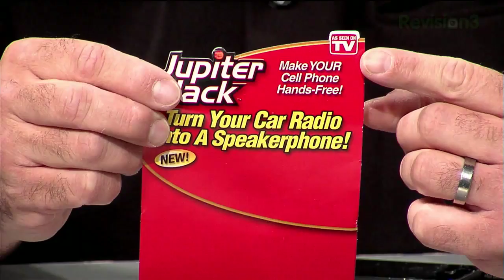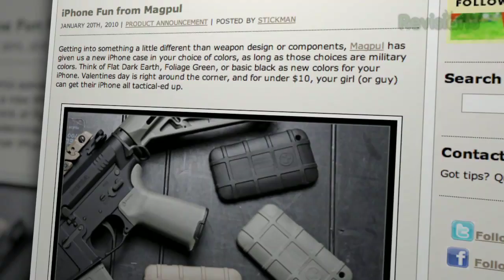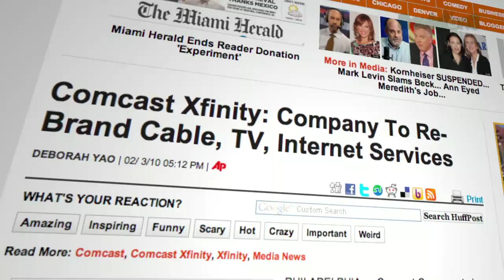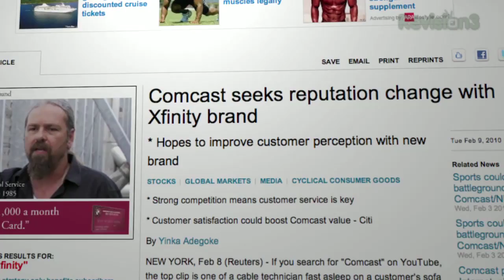Great Tech Found in The Local Drugstore! - Tekzilla Clips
The Jupiter Jack (As Seen On TV!) sells for $10 at the local Walgreens... can it possibly be a decent hands free device for your cell phone? (We don't expect it to be as good as a $75 BlueAnt Supertooth 3!) If you're short on space, 360 Electrical's 4 Outlet Rotating Surge Protector is worth a look. And who keep stealing our 50 packs of Velcro Ties?